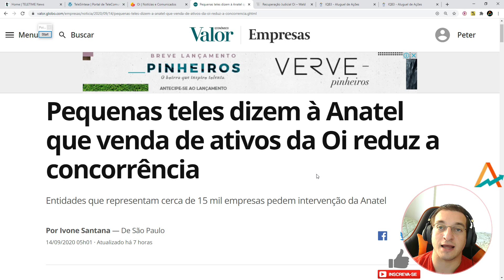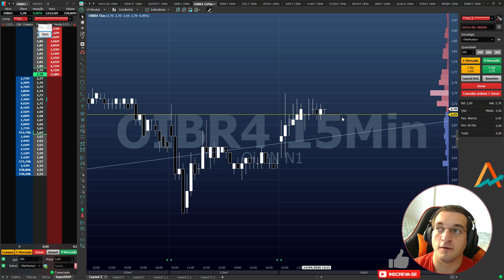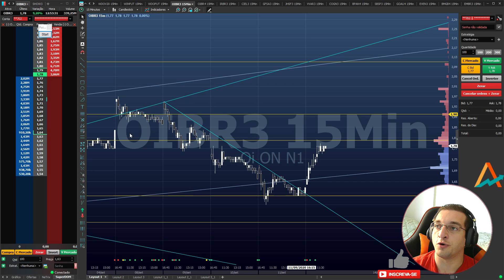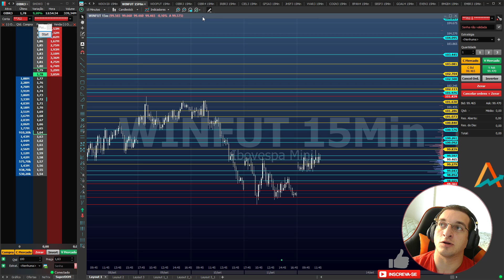🔴OIBR3 e OIBR4 DECOLANDO!🔴 Confirmação de rompimento de LTB + Recados! EU AVISEI VIU!